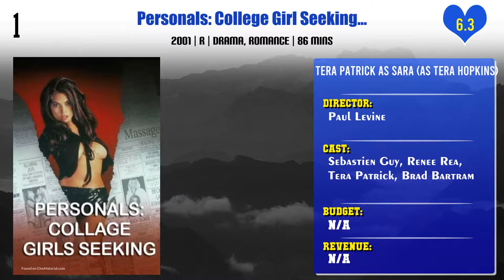Tera Patrick Top 10 Movies | Best 10 Movie of Tera Patrick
Top 10 Movies of Tera Patrick

Find the list of movies by Tera Patrick you can find more information, movie trailers, posters, reviews, youtube links in below link.

Personals: College Girl Seeking...

Pl. Comment down your favorite movie of Tera Patrick